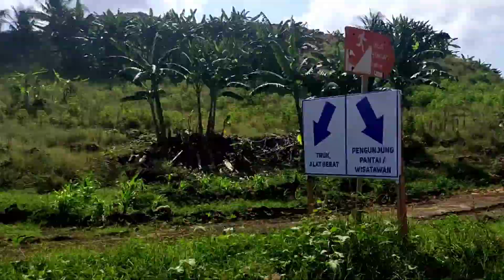melihat perkembangan JLS pantai pacar april 2022 menjelang lebaran